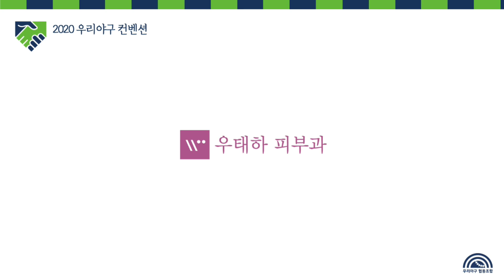아이싱 대신 회복운동으로 (박종훈, 이성훈, 손윤)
과거에는 피칭 후 당연한 과정으로 여겨졌던 아이싱. 이제는 다른 방법을 찾는 선수들이 점점 늘어나고 있습니다.